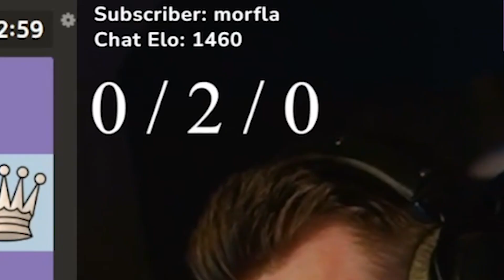SIEG TROTZ 4x BLUNDER ?!